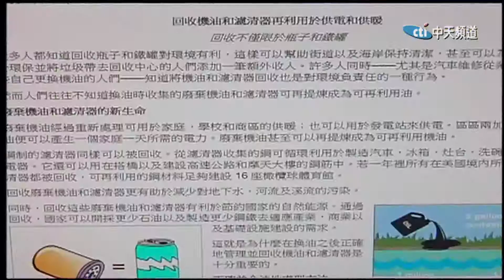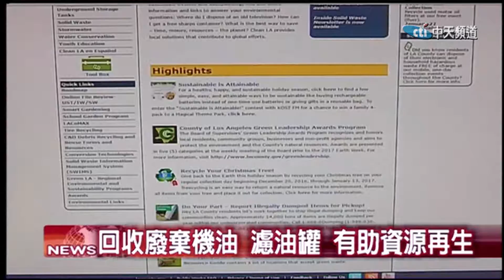2017.01.04中天北美新聞-1 回收廢棄機油與濾油器 減少汙染協助建設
大家都知道紙類、寶特瓶需要回收，但你知道嗎？換油的廢棄機油以及濾油器更需要小心的收拾好。除了避免造成環境的汙染之外，還可以拿來做多種建築用途。